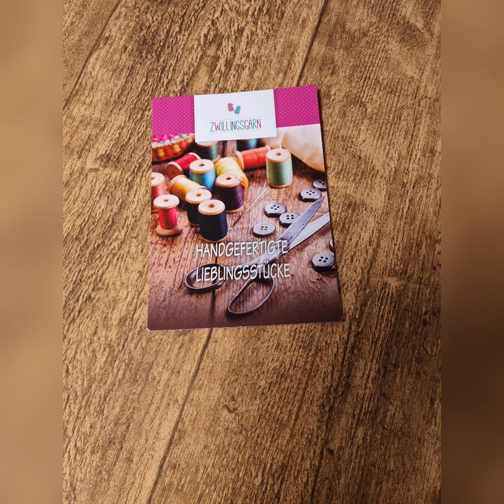Kuchenhaube nähen | Backen | Tutorial | DIY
Kuchen oder Eis ?...was mögt ihr am liebsten?

Material für eine 26 er Backform:

-beschichtete Baumwolle
-Baumwollstoff
-Gummikordel ca.79cm
-Garn
-Sicherheitsnadel

Anleitung:

-Schnittmuster erstellen ✏️ ✂️
-Stoffe ausschneiden NZ ist inklusive
-mit Wendeöffnung knappkantig umnähen
-wenden und ausformen
-Mit Abstand von 1cm zur Kante einen Kreis nähen(Tunnelzug)🪡
-Sicherheitsnadel durch ein Ene es Kummibandes stechen und durch die Wendeöffnung ziehen
-zusammenziehen ...gleichmäßig
- Enden verknoten-gegebenenfalls kürzen✂️
-Wendeöffnung umschlagen und schließen🪡
-Fäden abschneiden...Fertig!!🥳🥧